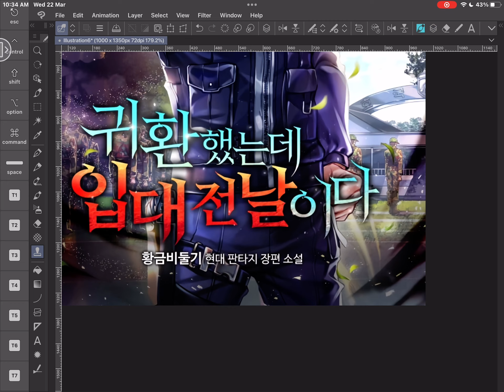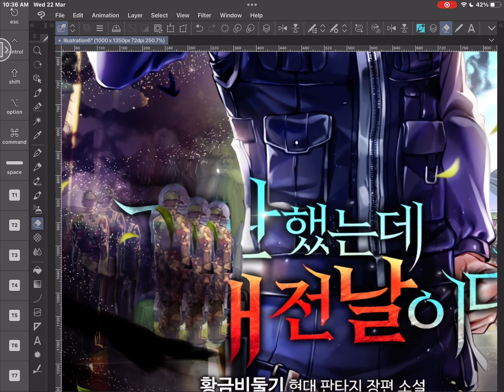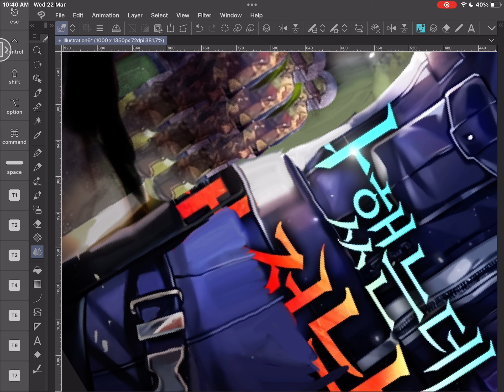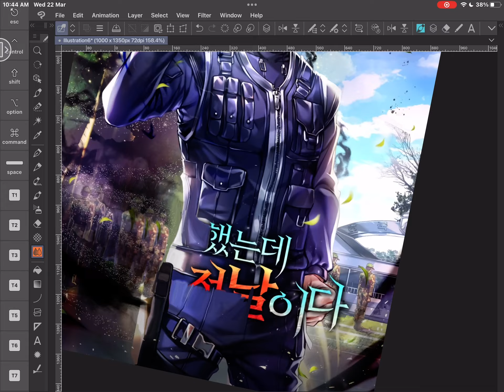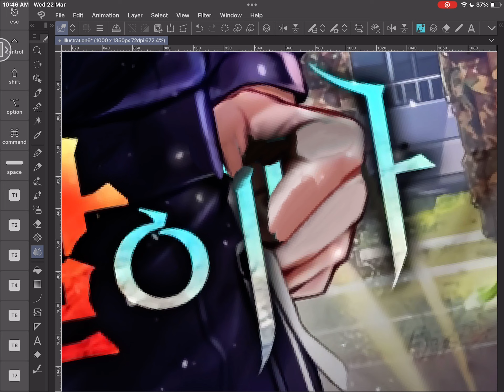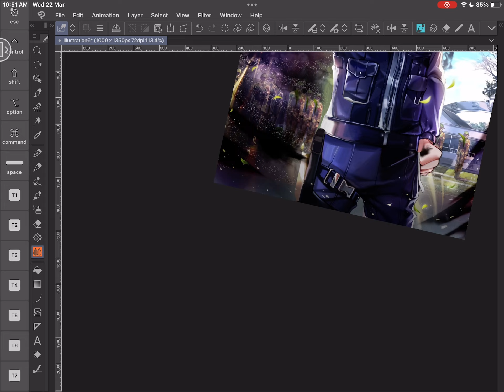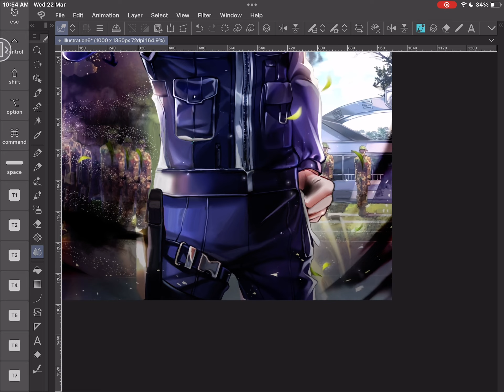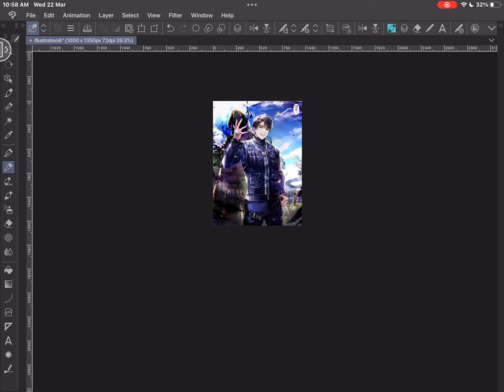Quick but not so clean RD